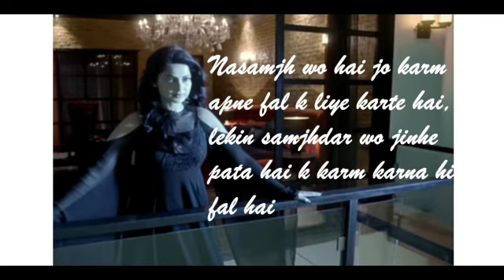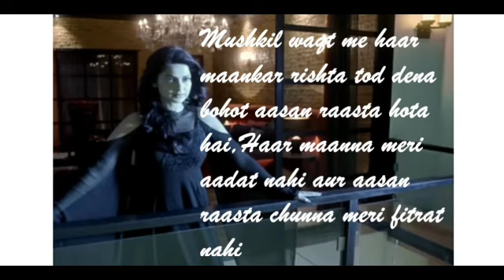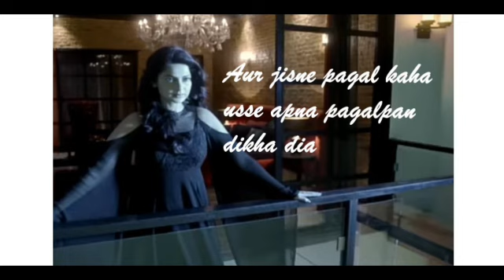Beyhadh 2 (Nafrat/Hate) Instrumental background music cover - Aishwarya Dahale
One of my fav background killer music from this show! I have tried to re-create it in my own way, hope you guys like it!